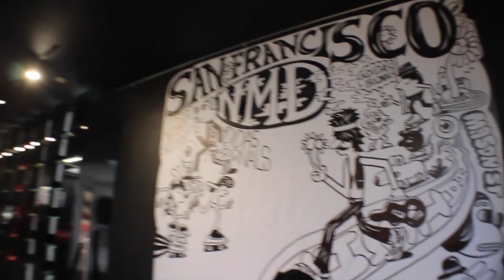Nice Kicks x adidas NMD release in San Francisco